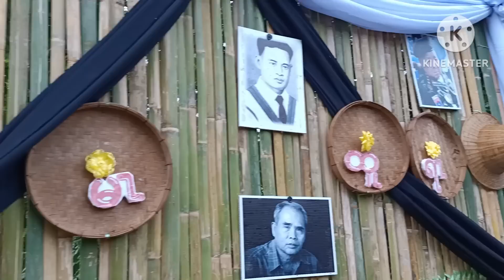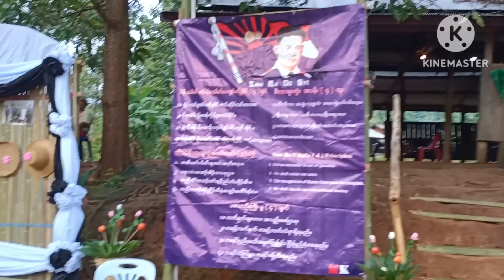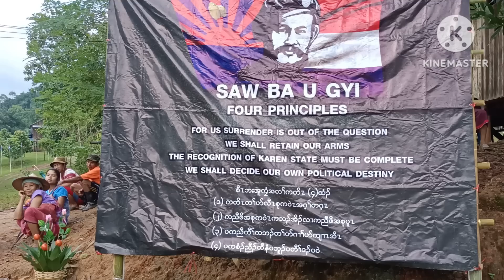12/8/2023 73 karen martyrs day